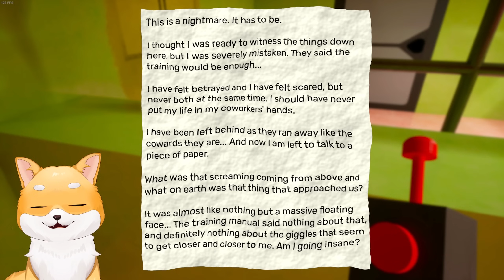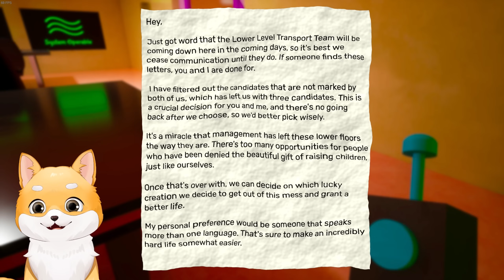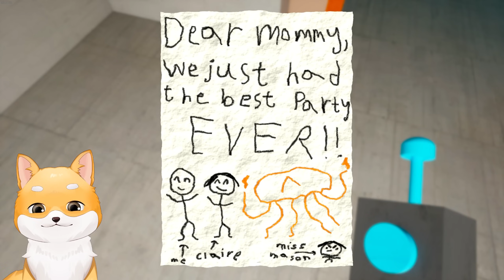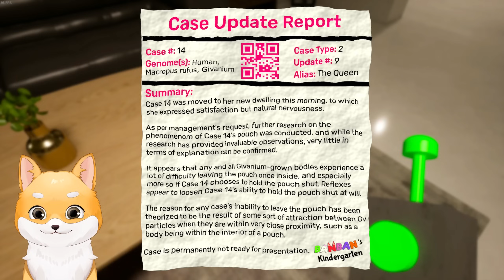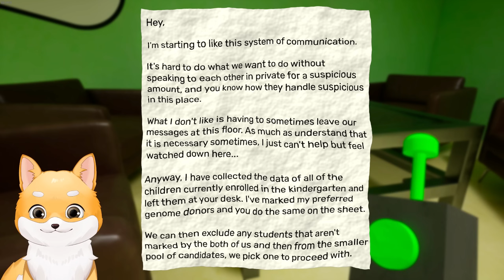Garten of banban 4 Este INCREDIBIL de TARE! (Jocul FULL + Final)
Garten of Banban Chapter 4 Jocul Oficial *FINAL* FULL si POVESTEA Jester, Sherif Toadster, Queen Bouncelia

🔺Acesta Este noul meu Canal, canalul INSANITY a fost pierdut :(
Salut, eu sunt INSANITY sau QSanity si bine ai venit pe canalul meu de Youtube! In general postez jocuri amuzante precum Poppy Playtime, Project Playtime, Garten of banban, Roblox DOORS, jocuri indie, jocuri de mobil si multe altele!